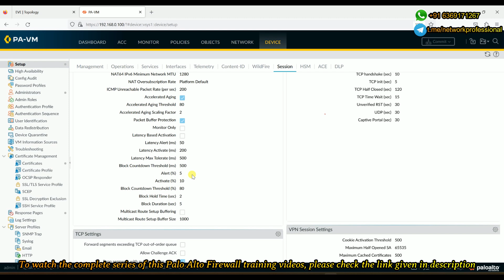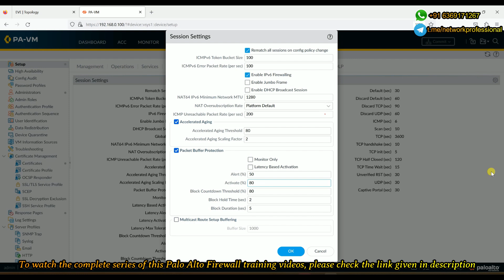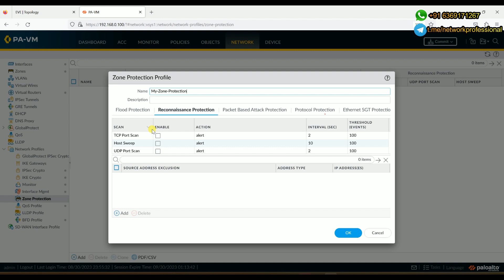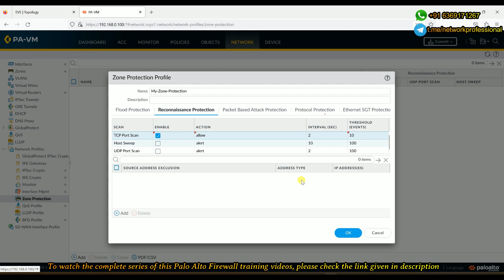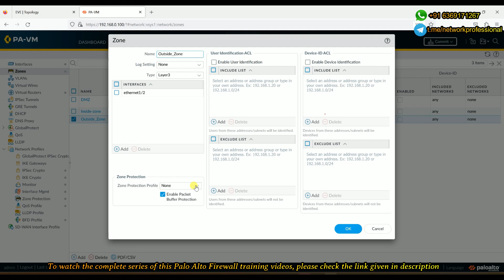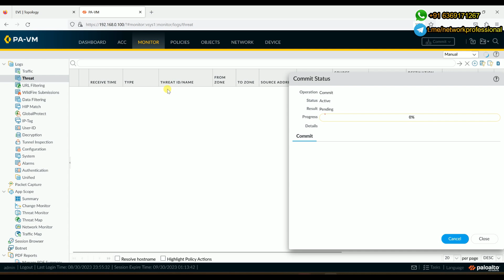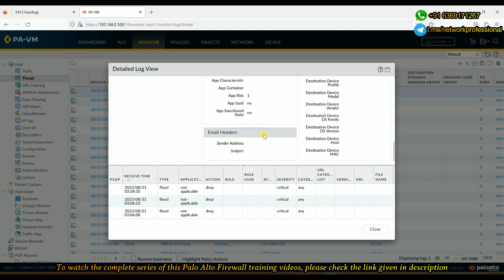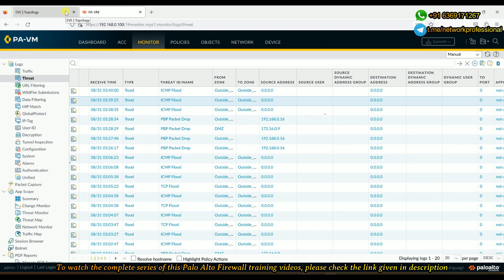Lecture: 39 || Palo Alto Firewall Training in Tamil || Zone Protection feature in Palo Alto Firewall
In this comprehensive Palo Alto Firewall training video, we'll dive deep into the world of network security, firewall configuration, and Palo Alto Networks. Whether you're a seasoned network administrator looking to enhance your skills or a beginner aiming to grasp the fundamentals, this training will be much helpful

We provide clear explanations, real-world examples, and hands-on demonstrations to help you master Palo Alto Firewall. Plus, stay updated on the latest features and best practices.

🚀 Get Certified:
This training can be a valuable resource for those preparing for Palo Alto Networks certifications, such as the PCNSA or PCNSE.